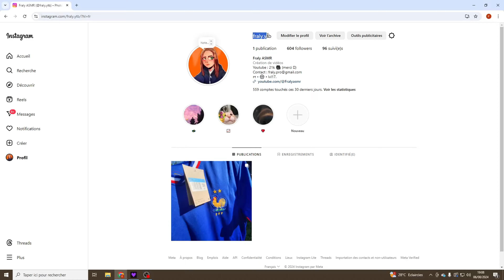ASMR Français • JE CHUCHOTE LE NOMS DES ATHLÈTES MÉDAILLÉS D'OR AU JO 2024 😴💤 (+ on discute des JO)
Achète tes maillots de foot de qualité pas cher du tout pour 2024/2025

• Je fait du foot depuis 8 ans ⚽
• Je suis une fille ☺️
• Passionnée de True Crime et Criminologie 🕵🏼‍♀️

   ~ 𝑪𝒐𝒏𝒕𝒂𝒄𝒕 𝒆𝒕 𝒄𝒐𝒍𝒍𝒂𝒃𝒐𝒓𝒂𝒕𝒊𝒐𝒏𝒔 ~
• Mon discord 👾 : fralyasmr

   ~ 𝑷𝒂𝒓𝒕𝒆𝒏𝒂𝒓𝒊𝒂𝒕𝒔 ~
InGameMoney
Achète ton Brawl Pass pour la nouvelle saison 20% moins cher

   ~ 𝑹𝒆𝒋𝒐𝒊𝒏𝒔 𝒍𝒂 𝒄𝒉𝒂𝒊̂𝒏𝒆 ! ~

Bonjour, bonsoir tout le monde !🔥
Ce soir on se retrouve dans une vidéo ASMR Français • JE CHUCHOTE LE NOMS DES ATHLÈTES MÉDAILLÉS D'OR AU JO 2024 😴💤 (+ on discute des JO)